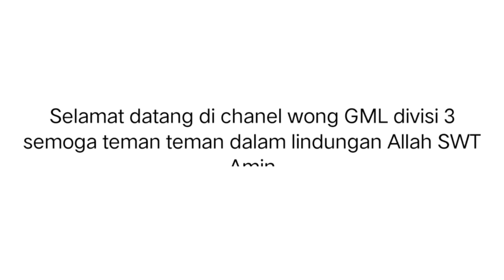Mesin rumput!! Potong rumput ringan dikebun sawit pakai pisau tanika panjang 45mm@Wong_GML